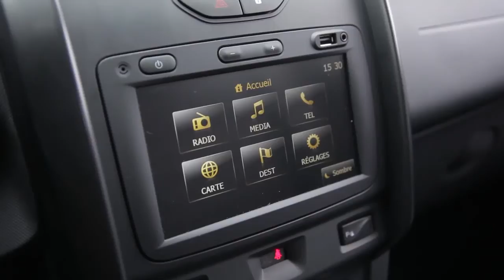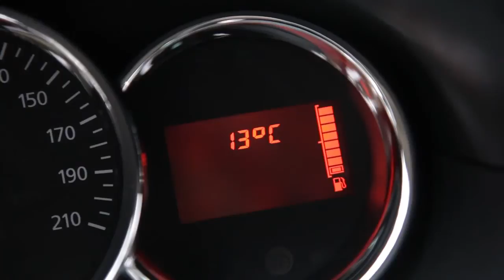Duster 1 5 dCi 110 4x2 2015 VS Duster 1 2 TCE 125 4x2 2016